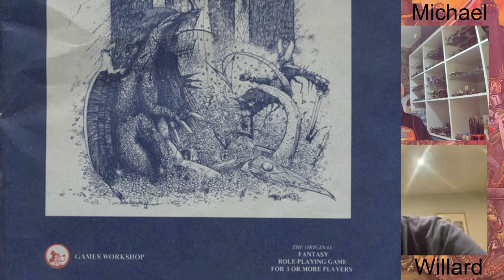Tale of Four Gamers Episode 2 - the Classic Warhammer Fantasy 5th Edition series from White Dwarf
Today I am 90percentGeek
10 percent covered in paint

Myself, Mike, Murray and Willard are back in a second episode re-creating the classic Tale of Four Gamers series from White Dwarf magazine. In our first month we started building 5th Edition Warhammer Fantasy Battle armies at 1998 prices. After building and (some of us at least!) painting £50 of classic fantasy in month one, this episode we discuss what our first £25 was spent on.

Join us as we waffle through the process, share work in progress photos, and discuss a range of hobby related nonsense from the fate of Cursed City, through 2nd edition 40K colour schemes, and ponder what the most released version of a model ever was!

Willard can also be found on Twitter  @WillardFoxton

Please click the like button if you'd like to see more of this,  subscribe and turn on the notifications if you don't want to miss the next episode, as well as all more Oldhammer type content.

Willard's podcast talked about in this episode, meanwhile, can be found here: